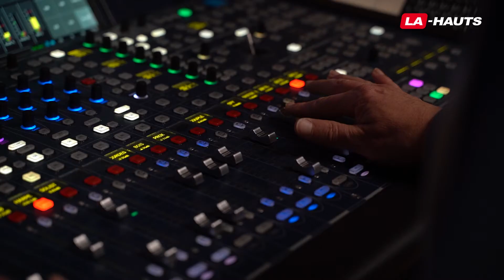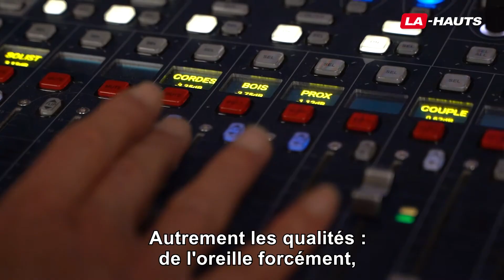Être ingénieur du son pour l'Orchestre National de Lille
François Gabert est l'ingérieur du son de l'Orchestre National de Lille... Un travail qu'on ne voit pas et qui, pourtant, permet à lui seul de profiter pleinement d'un orchestre !
L'ingénieur du son qui possède souvent une formation (et une oreille) musicale est indispensable, c'est à lui que l'on doit l'équilibre entre les instruments !